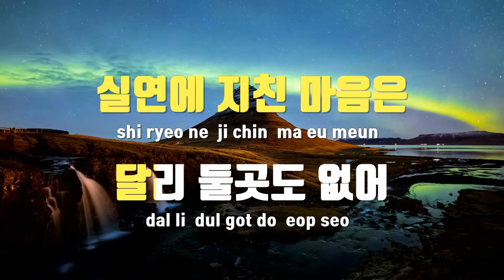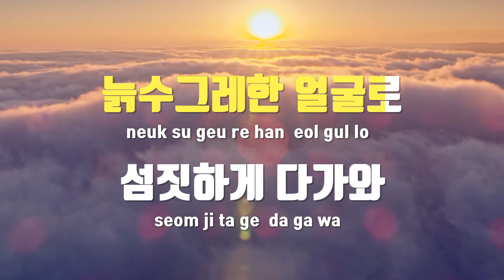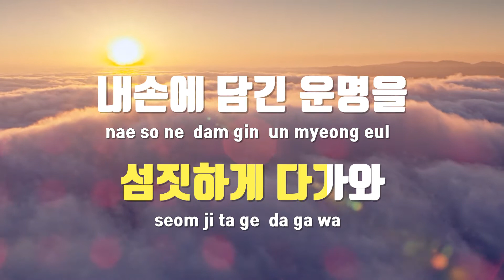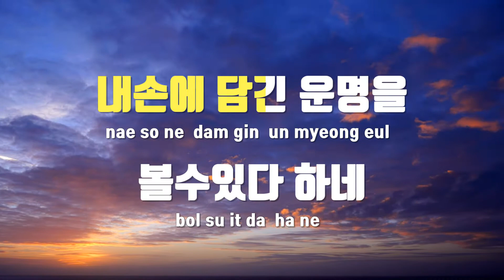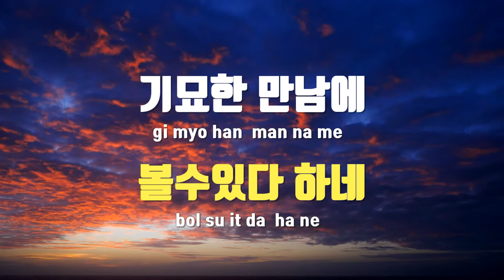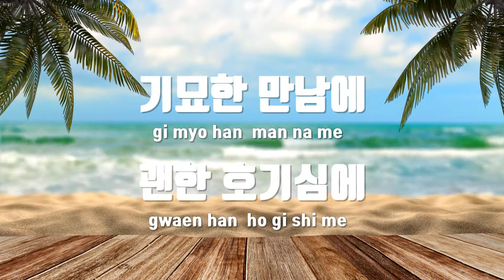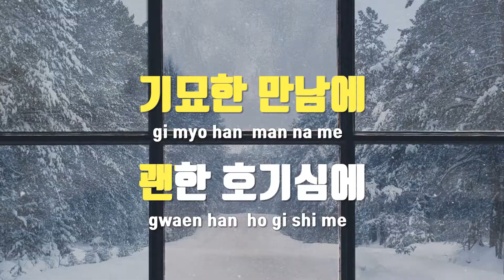[TJ노래방] Fortuneteller - 이소라 / TJ Karaoke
Fortuneteller  --  이소라